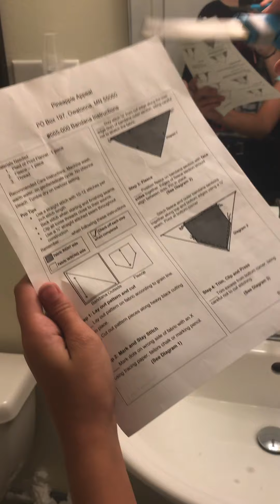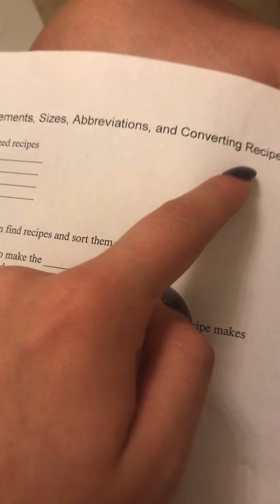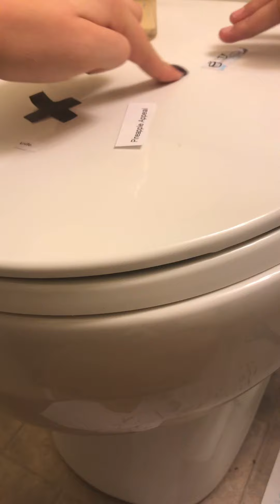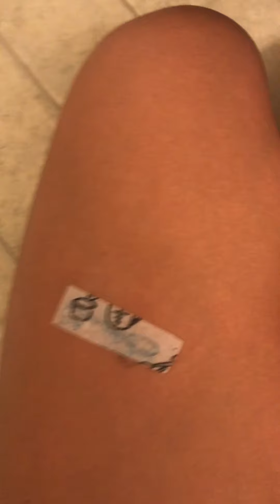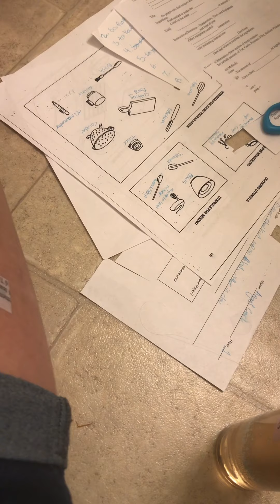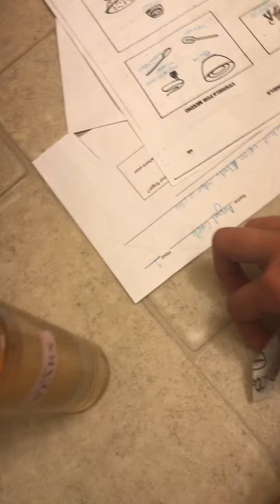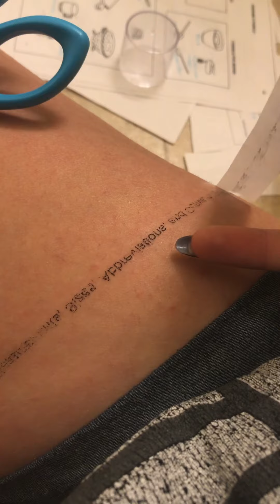Tattoos with Sami